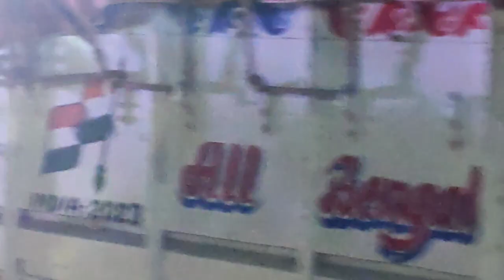Bethuadahari Durga Puja Carnival 2023